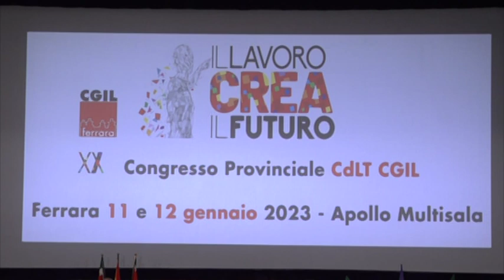Lavoro e ambiente al centro del XX Congresso Camera lavoro Ferrara